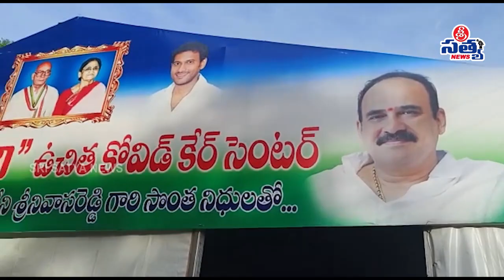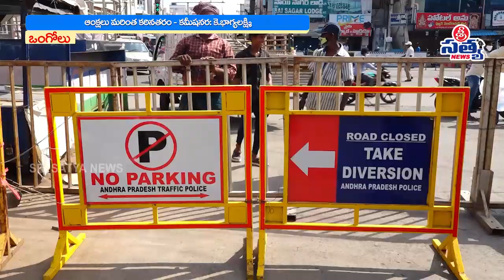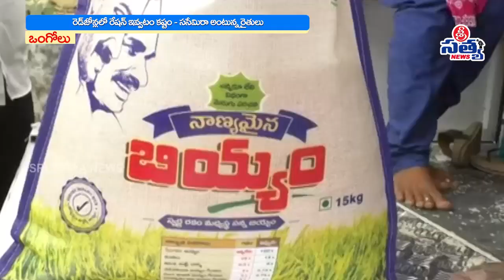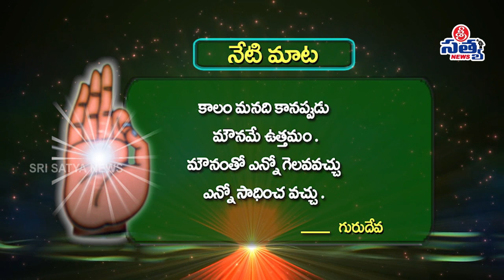15-05-2021 SRISATYA NEWS BULLETIN | 2.00 PM SRISATYA NEWS | SRISATYA NEWS ONGOLE